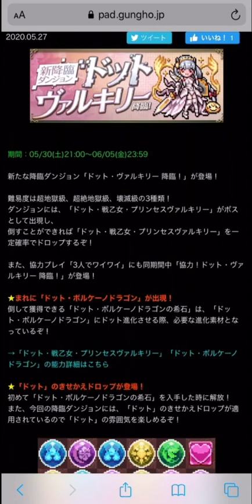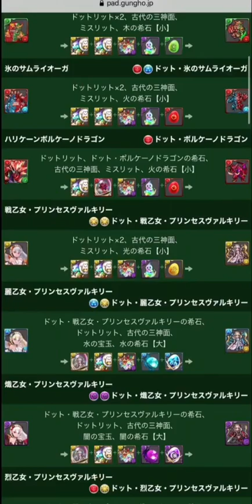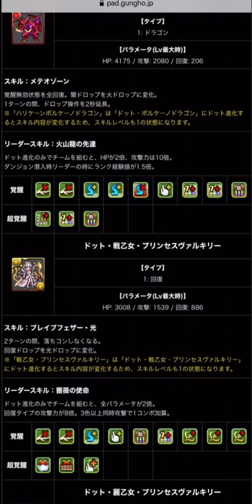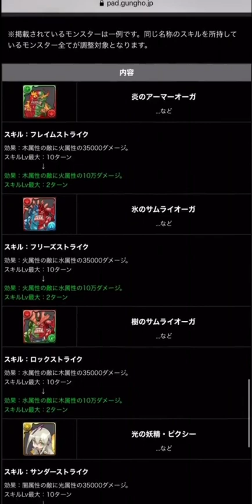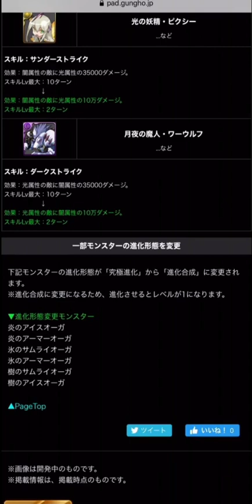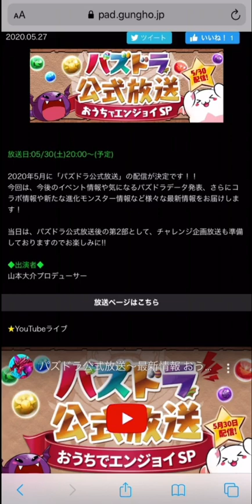無課金キャラ実装に新降臨も！公式放送決定で進化形態追加も？【パズドラ】